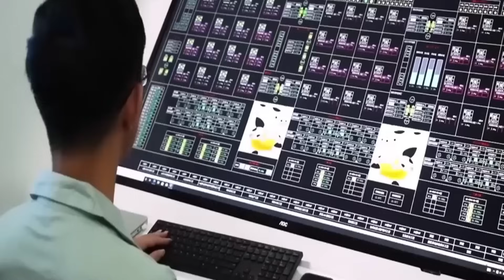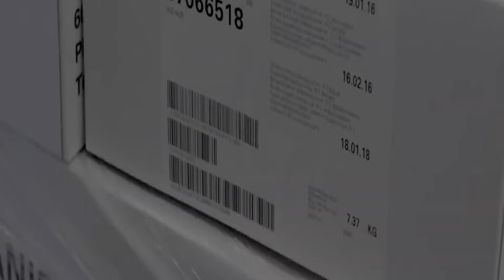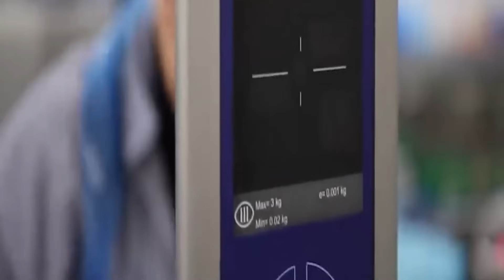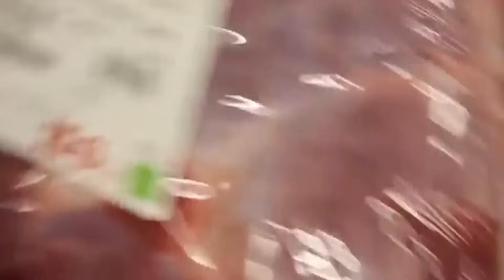Japanese Pork Processing Machine – How Japan Turns Pork into Premium Meat Using Robots in Factories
Welcome to the world of Japan's high-tech meat industry!
Have you ever wondered how Japan produces some of the cleanest, safest, and most premium pork in the world? In this video, we take you deep inside Japanese pork processing factories — where robots replace humans and every step is automated to perfection.

🐖 From the moment pigs arrive at the facility to the final packaging of juicy pork cuts, everything is done with surgical precision, cutting-edge machines, and zero waste. You’ll testify:

✅ Sterile environments cleaner than hospitals
✅ Fully traceable meat from farm to table
✅ Japan’s philosophy of turning food processing into a science

🔍 Whether you’re passionate about food production, automation, or just curious how meat is made in one of the world’s most advanced countries — this video will blow your mind!